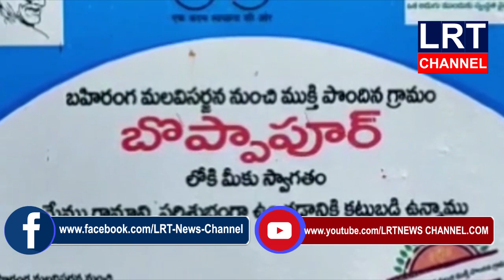29.04.2020 LRT NEWS BULLETIN VEMULAWADA